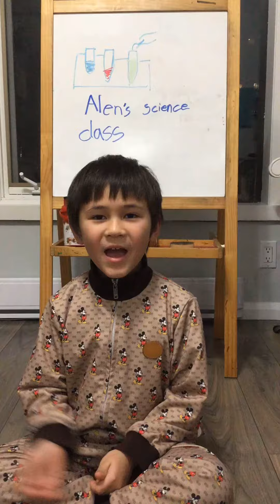Alen’s Science Class- Liquid Density experiment